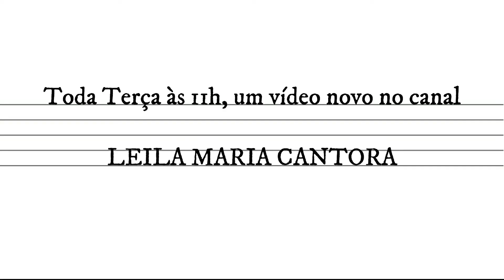A Música Que Me Moldou!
Uma apresentação do projeto em que falo da minha informal educação musical!